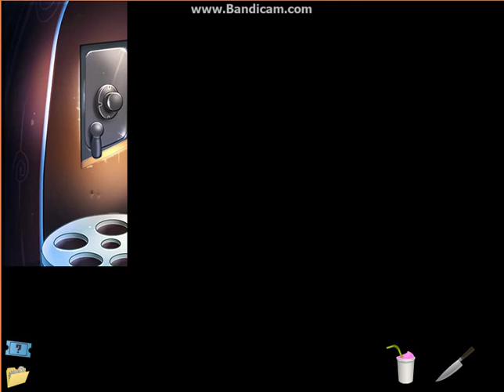GRAB THE NUTS! // Mousecity /Cinema Madness!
Couldn't beat the game LOL.
Those people were crazy...

I Have Nothing Else To Say.